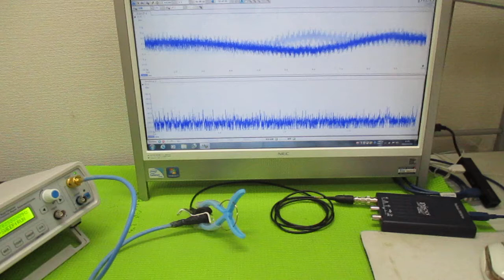超音波を利用した「振動計測技術」 ultrasonic-labo